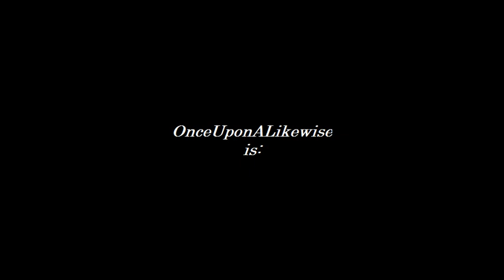Kevin Stein's Erection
A male model does a commercial for Kevin Stein's new fragrance, Erection. But he won't stop touching himself.